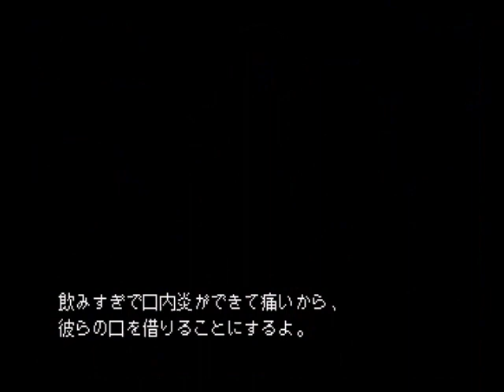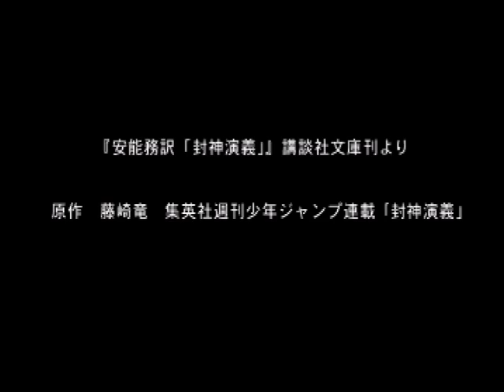Senkai record official history Senkaiden Hoshin Engi 仙界通録正史 仙界伝 封神演義 ps1 14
間遠い未来 やなぎなぎ Senkai record official history Senkaiden Hoshin Engi 仙界通録正史 仙界伝 封神演義 ps1

streamed as Premier screening to answer chat instantly and prevent Offline and Lag.

チャット対応とクルつき、ラグ、オフライン予防のためプレミア配信してます。